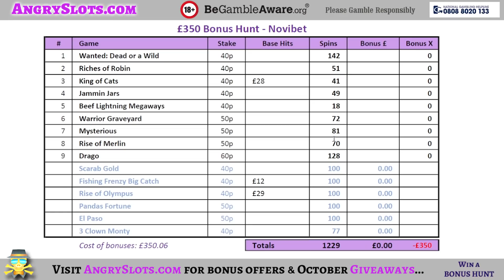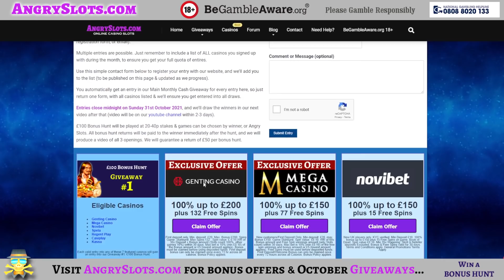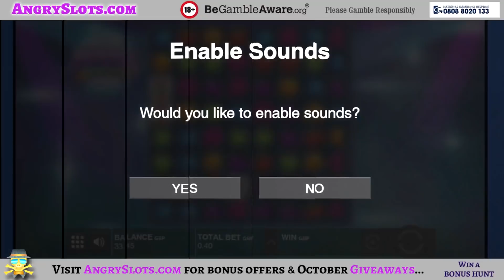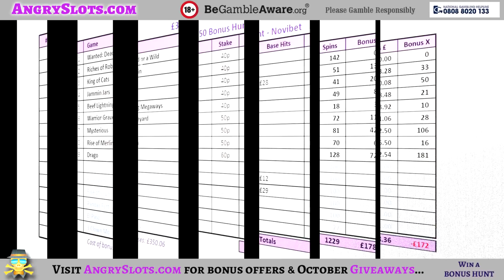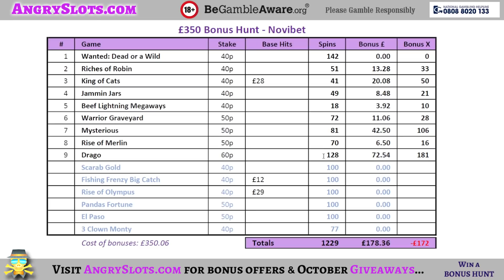£350 SLOTS BONUS HUNT - Mysterious, King of Cats Megaways, Drago & more.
£350 SLOTS BONUS HUNT

A quick Bonus hunt with the proceeds of yesterday's successful video at Novibet.  I've punted the whole £350 in this bonus hunt, hoping we can build it to a cashout.

Games include:
- Wanted: Dead or Wild
- Riches of Robin
- King of Cats Megaways
- Jammin Jars
- Beef Lightning Megaways
- Warrior Graveyard
- Mysterious
- Rise of Merlin
- Drago

I don't spend money I cannot afford to make my videos. Should I lose every time, it's budgeted & accounted for.